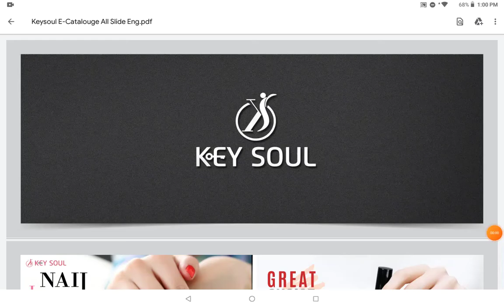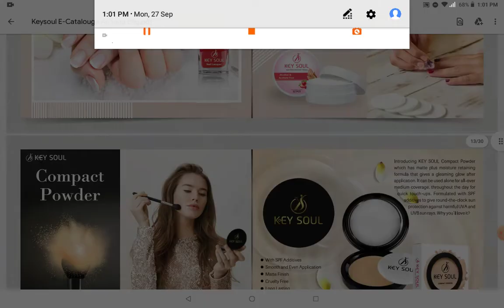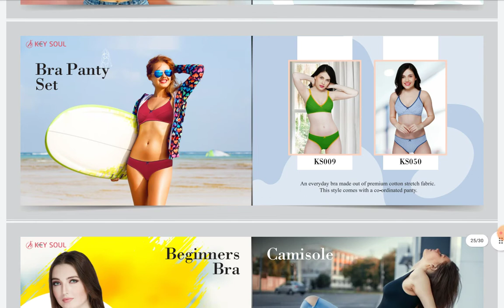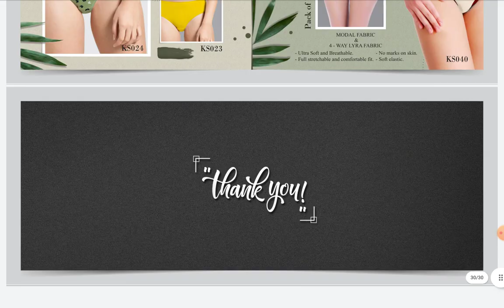keysoul catalouge, RCM beauty products, RCM Tamil,